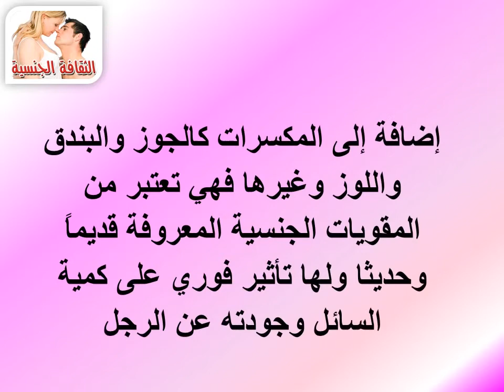أطعمة تساعد على الانتصاب لدى الرجال